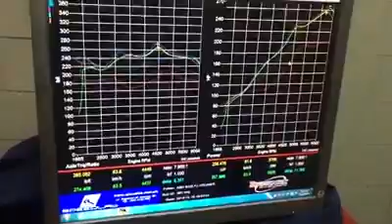Damn! 270whp FJ Cruiser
Damn! 270whp FJ Cruiser with JBA long tube headers, Borla Exhaust and Unichip tuning!